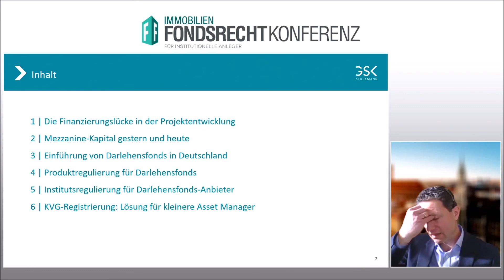Robert Kramer: FondsRechtKonferenz 2022 (Teaser)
Robert Kramer, Rechtsanwalt, GSK STOCKMANN Rechtsanwälte Steuerberater Partnerschaftsgesellschaft mbB:
Projektentwicklungskapital von Debtfonds institutioneller Investoren